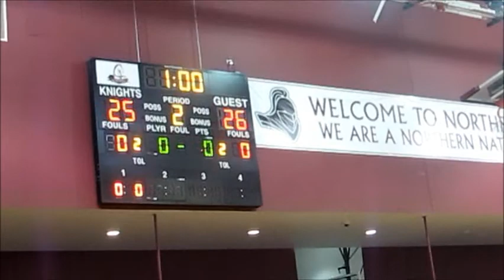WLC vs Lakeland Districts 11 1 17